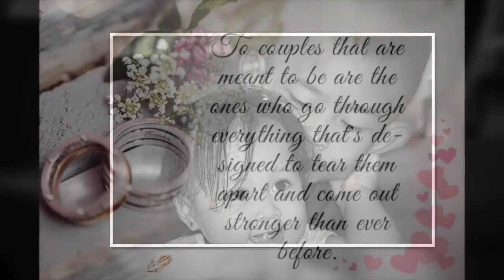HAPPY WEDDING 👏 - congratulations both of you ate stay strong and always pray